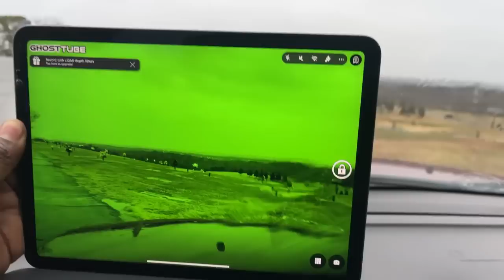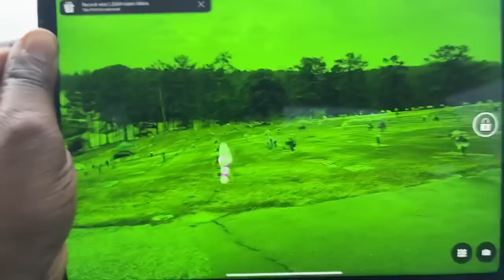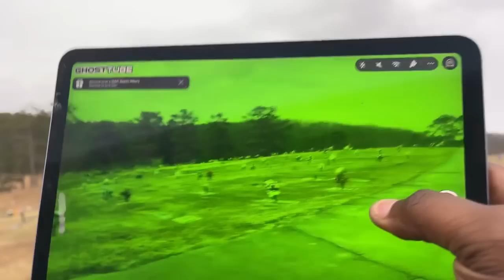Rainy Day Cemetery Conversations LIVE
Rainy day here in Atlanta. Just thought I’d check in with the Shifter community LIVE! LOVE LOVE LOVE